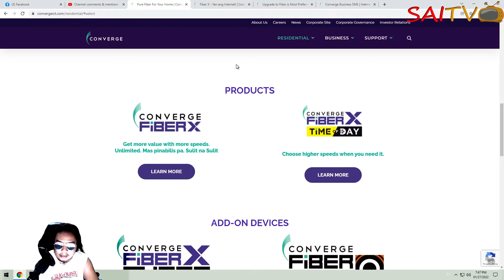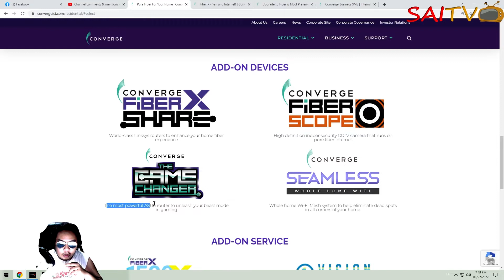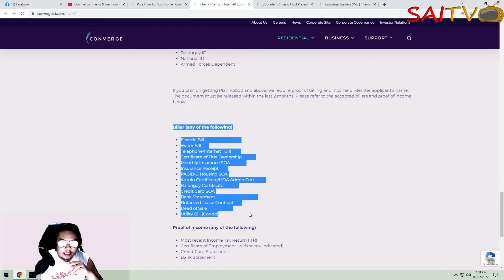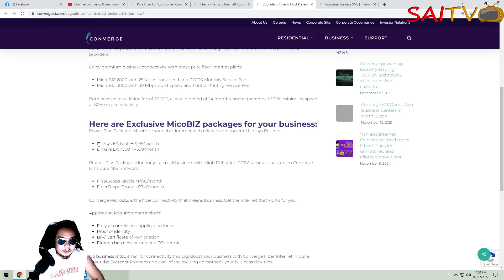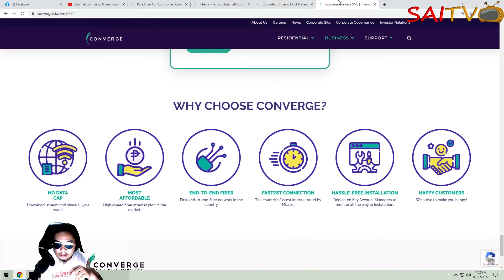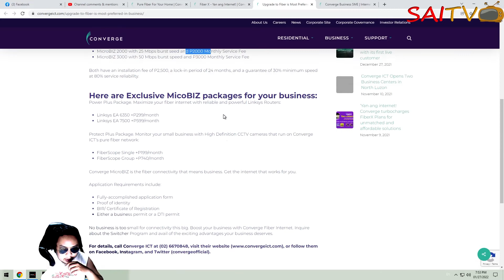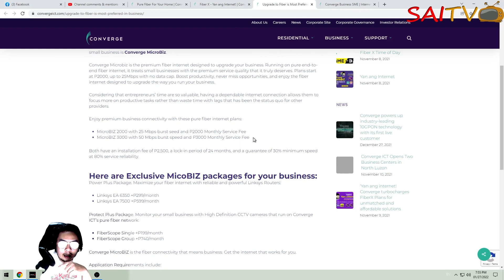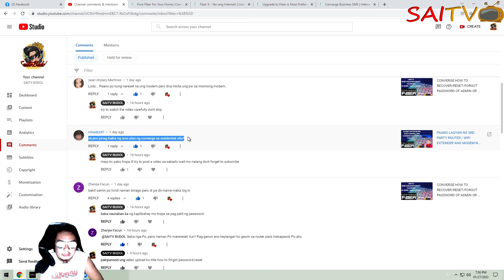CONVERGE RESIDENTIAL AND SME ANONG PINAGKAIBA/PROS AND CONS!